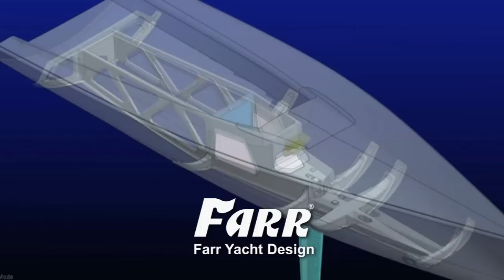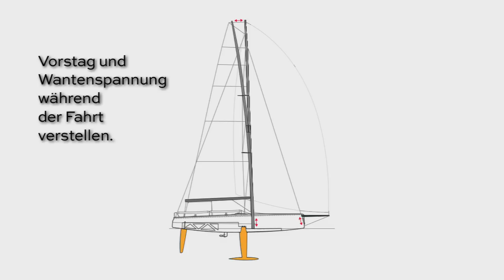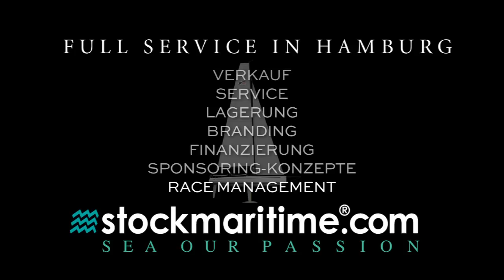20 Knoten und mehr - spielend einfach mit der FARR280 - TP52 in klein.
Eine Farr 280 ist eine Segelwaffe. Leicht zu bedienen und extrem präzise.
Gebaut bei Premier Composites setzt diese Yacht Standards in Qualität und Geschwindigkeit. Farr Design hat über 3000 Stunden in die Entwicklung gesteckt. Das Resultat hat die führenden Internationalen Yachtzeitschiften überzeugt. Mehrfach ist die Farr280 bestes Boot in Ihrer Klasse geworden.
Die Ausstattung ist wie die Bauweise sehr hochwertig: teilbarer Carbonmast, hydraulische Mastverstellung, 20Ps Leichtbau-Motor mit Saildrive.